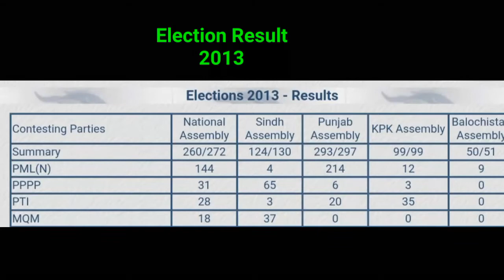IMRAN KHAN BIOGRAPHY|IMRAN KHAN LIFE STORY| IMRAN KHAN LIFE DOCUMENTARYILIFE HISTRY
IMRAN KHAN BIOGRAPHY|IMRAN KHAN LIFE STORY| IMRAN KHAN LIFE  DOCUMENTARY
IMRAN KHAN BIOGRAPHY|IMRAN KHAN LIFE STORY| IMRAN KHAN LIFE  DOCUMENTARYILIFE HISTR